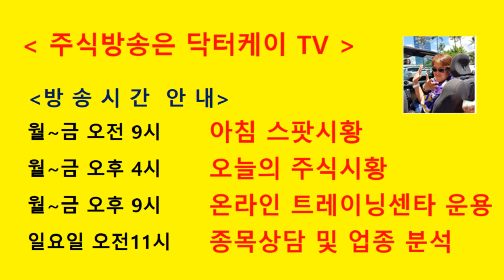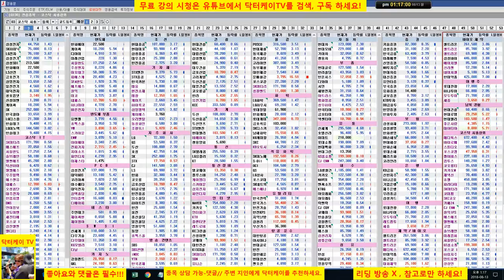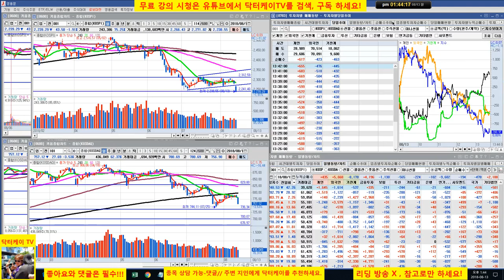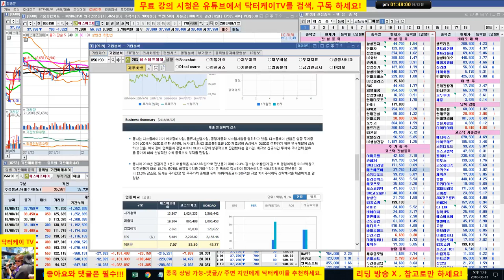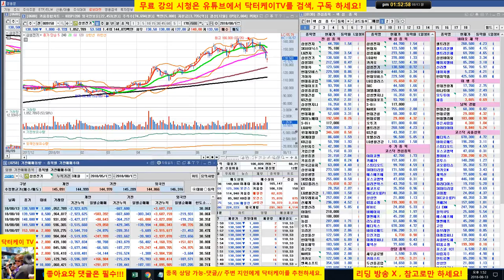= 닥터케이 TV =장중 무료시황방송/180813/코스피 코스닥 폭락중/현금 백프로 비중 권유/주식 시황 예측 및 업종분석 퍼팩트/직장인과 주식초보를 위한 주식방송